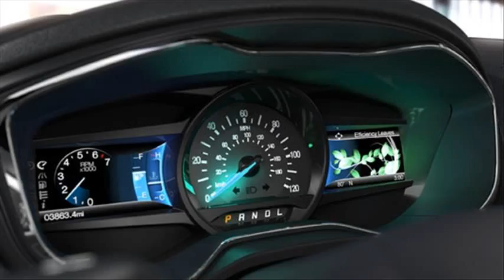ford energi review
ford fusion energi
c max ford hybrid
2013 ford c-max hybrid
ford energi review fusion